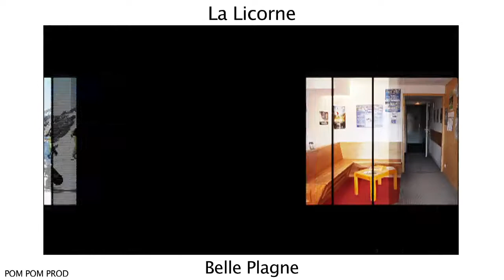La Licorne à Belle Plagne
En Savoie, venez profiter d’une location de vacances à Belle Plagne au sein de la Résidence Odalys la Licorne (Groupe Financière Duval). Idéalement situé au pied des pistes, votre hébergement vous permet d’accéder rapidement aux espaces de glisse. De plus, vous pourrez emprunter les premières remontées mécaniques qui se trouvent à seulement 400m de distance de l’établissement.

Belle Plagne, station ski de vos vacances, bénéficie d’un emplacement privilégié non loin du Parc National de la Vanoise. Faisant partie intégrante du Domaine de la Plagne, ce petit village entièrement piéton séduit par son ambiance chaleureuse. Perchée à 2050m d’altitude votre destination est propice pour apprécier les 425km de pistes qu’offre le domaine skiable Paradiski. Les passionnés de sports d’hiver seront conquis par l’enneigement exceptionnel du domaine dont 70% de l’espace se situe à plus de 2000m.